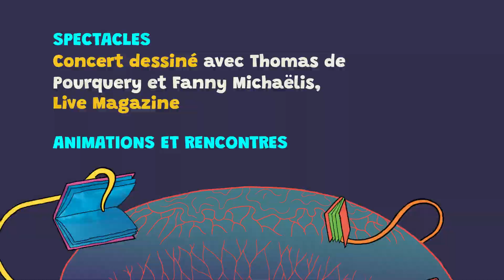Teaser 49e édition du Festival International de la Bande Dessinée d'Angoulême